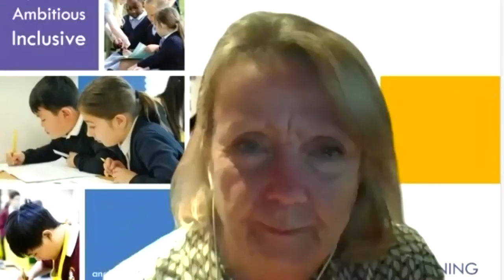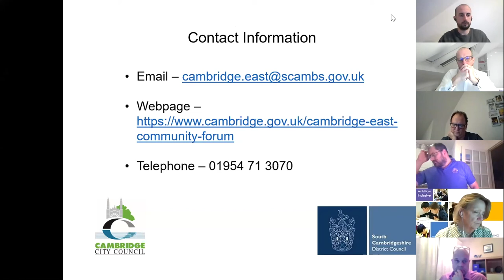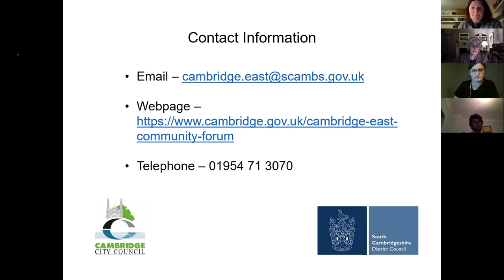March 2021 Cambridge East Community Forum: Final questions and answers